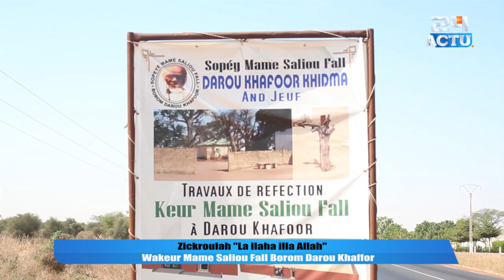Zickroulah ''La ilaha illa Allah'' Wakeur Mame Saliou fall Borom Darou Khaffor